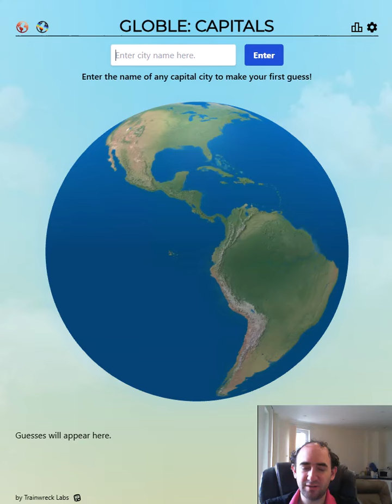What is the mystery CAPITAL CITY?! Globle Capitals puzzle! (13 Aug 24)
Today I attempt a geography puzzle called Globle Capitals. The idea is to work out what capital city the game is thinking of!

It's a spin off of the game Globle where you have to guess the country.